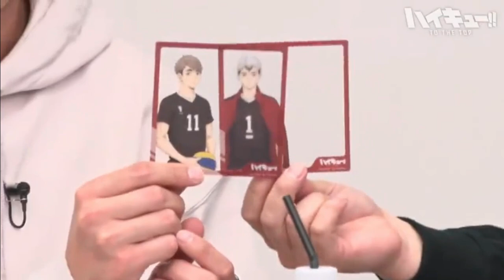【ハイキュー!!】 TO THE TOP 宮野「稲荷崎戦本当に好きだなぁ」 グッズ紹介＆ラスト挨拶 稲荷崎戦クライマックス直前特番 Haikyuu!!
ハイキュー！！　TO THE TOP
稲荷崎戦クライマックス直前特番
グッズ紹介＆ラスト挨拶

声優動画

日向 翔陽（声優：村瀬歩）
影山 飛雄（声優：石川界人）
宮侑（声優：宮野真守）
宮治（声優：株元 英彰）
北信介（声優：野島健児）

voice actor
famous scene
Grand Prix
 Haikyuu!!　Best moments
Inarizaki
Miya Atsumu
Miya Osamu
Kita Shinsuke
Kageyama Tobio
Hinata Shoyo